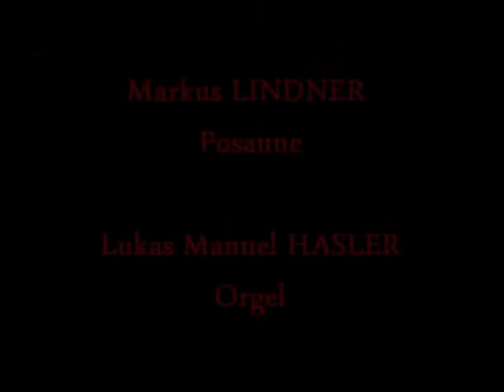W.A. MOZART - Canzonetta in Es für Posaune und Orgel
Wolfgang Amadeus Mozart -- Canzonetta in Es für Posaune und Orgel
Konzert-Livemitschnitt aus der Wallfahrtskirche Maria Straßengel
Posaune: Markus Lindner
Orgel: Lukas Manuel Hasler

Wolfgang Amadeus Mozart -- Canzonetta in Es for Trombone and Organ
Live-Recording from the Pilgrimage church of Maria Straßengel
Trombone: Markus Lindner
Organ: Lukas Manuel Hasler